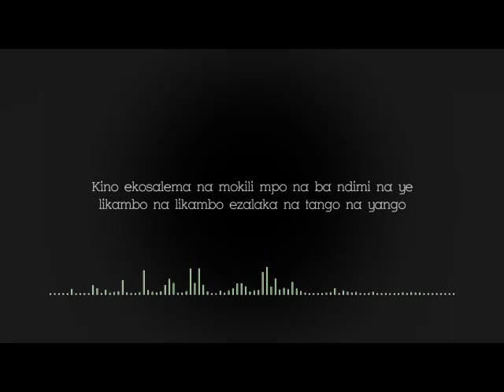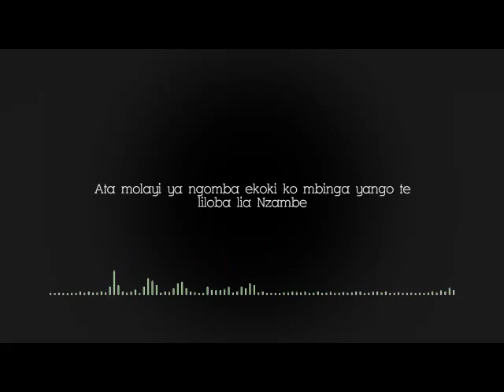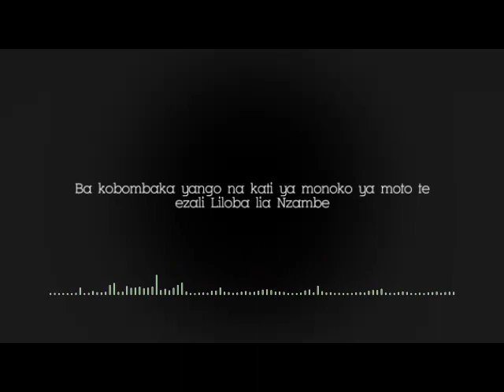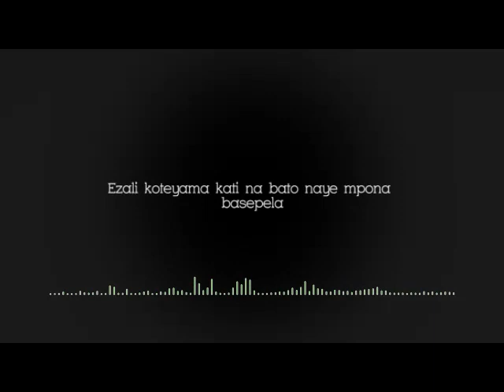Liloba lia nzambe GTKI. Ir Ronny Dieluka